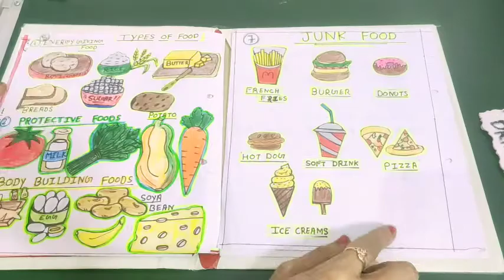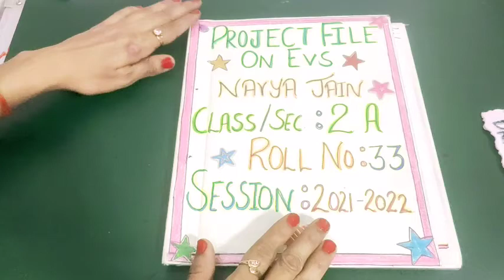how to make science project file class 2//schoolproject#scienceproject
Antique drawing presents easy drawing and any type or school project , craft,work science project ,nursery school crafts so everyone get ready to make this video and arrange some material it's easy activities enjoy my all video
how to make school project
how to make school project file
how to make school project for class2
paper craft
EVS science project
EVS project for class 2
EVS project food topic
how to make types of food
types of food make a chart
easy food pyramid project
science exhibition
science fair project